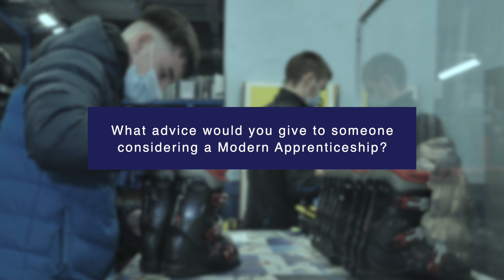DYW D&A Modern Apprenticeships - Ancrum Outdoor Centre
The DYW D&A Modern Apprenticeship film series explores the value of Modern Apprenticeships by talking first-hand to local young people in these roles. In this video, meet Ryan a Modern Apprentice with Ancrum Outdoor Centre, whose experience has boosted his confidence and passion for teaching outdoor activities.